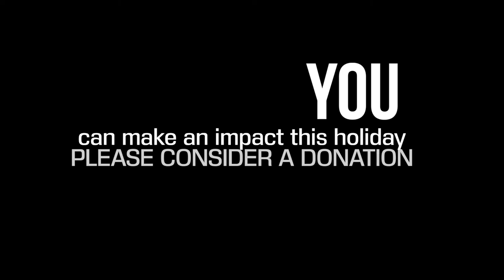Holiday Spirits Campaign - 2nd Annual - REAL PARANORMAL | GHOST CRIER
Join our 2nd Annual - HOLIDAY SPIRITS CAMPAIGN, with donations ENDING on DEC 15TH, 2018.

OFFICIAL TV TALENT @ VIDI.space • TheHaunted.Space
Produced by NICK GROFF & ELIZABETH SAINT
SCHEDULE COMING SOON!!

★ Team Member(s):
AARON G THOMPSON | HOST